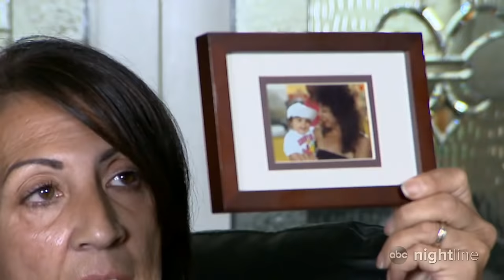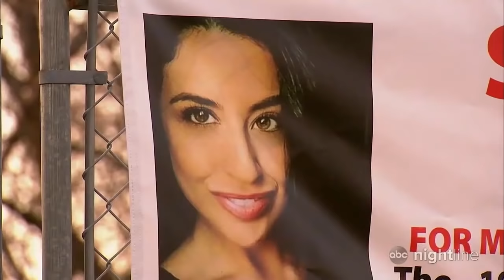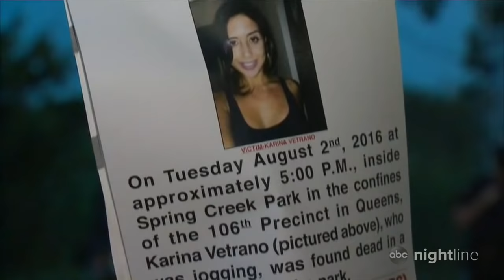After mistrial, man accused of murdering NYC jogger back in court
Police say Karina Vetrano was jogging in 2016 when Chanel Lewis sexually assaulted then killed her. Police said DNA evidence linked Lewis to the scene but his first trial ended in a hung jury.